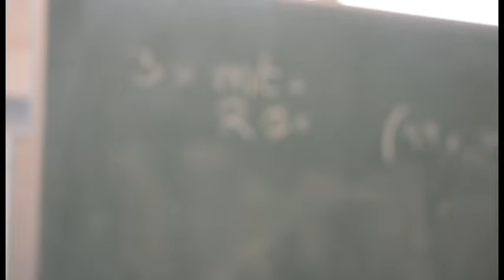Aircraft Structures Technician - AME-S 2019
Hear from our AME-S grads about what you'll learn in NIC's shop and how the training can take you anywhere you want to go.